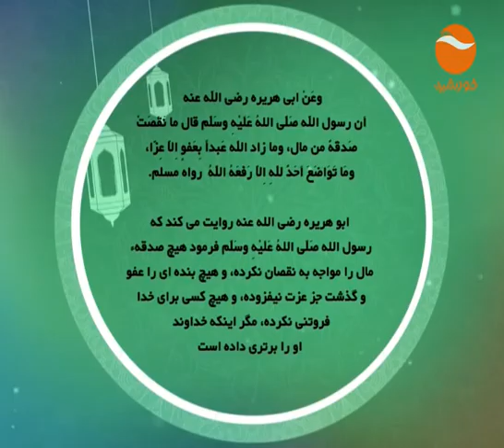FEQE KHANAWADA EP 73 FRIDAY 26 5 2017 FOR WIB